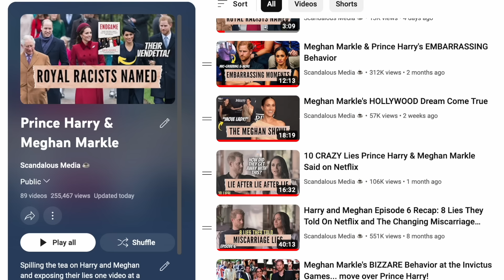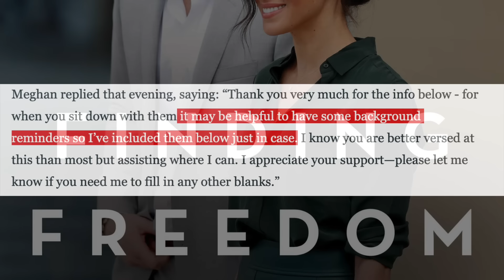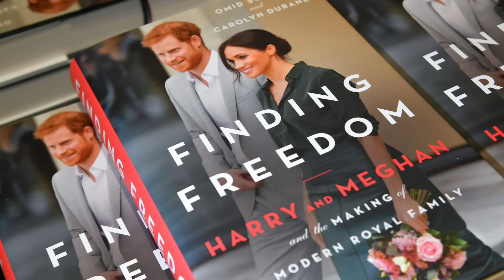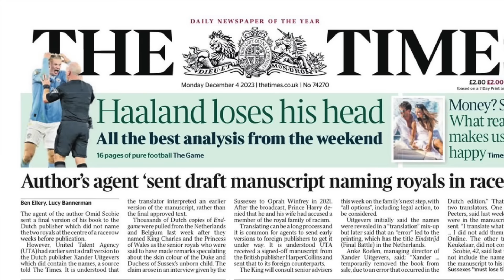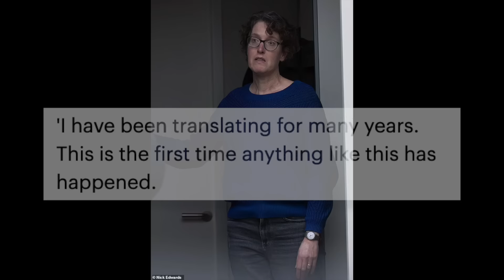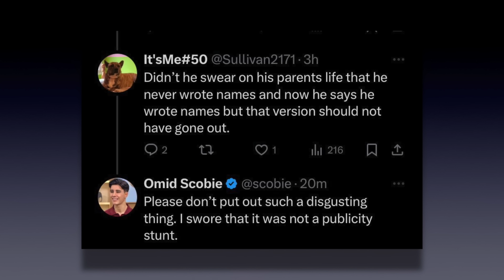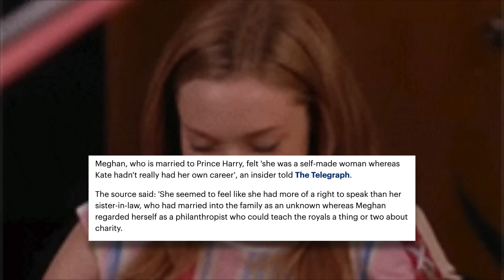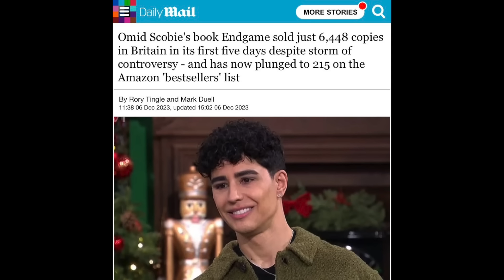The END of Meghan Markle and Prince Harry... game over!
GAME OVER for Meghan Markle and Prince Harry! The latest attack by Omid Scobie in his new book Endgame, details some CRAZY news that Kate Middleton and King Charles are the royal racists, that Kate is jealous of Meghan, and so much more. Let's get to the bottom of this.

Video Chapters:
0:00 - intro
1:23 - their brand: gossiping about the royal family
4:21 - M&H planned Dutch version of Endgame?
7:00 - Omid's Scobie's ITV interview
8:45 - Lies and Backtracking
12:06 - Meghan's Pattern
14:37 - Meghan insulted because of a black man hire
16:02 - Meghan's pap strolls
17:20 - Harry loses his court case
19:27 - Meghan's VENDETTA against Catherine

Prince Harry did WHAT after the South Park episode? Here's the inside tea and why no one will ever take them seriously in Hollywood or Politics

Prince William and Prince Harry got into a physical fight over Meghan Markle's Rude Behavior... the spare cries some more

Exposing The Scandalous Truth About Meghan Markle and Prince Harry: What Led To Their Departure From The Royal Family?

Exposing Meghan Markle's Past Relationships: Trevor Engelson, Cory Vitiello, and Shady Relationship With Prince Harry

The Truth About How Kate Middleton and Prince William feel about Meghan Markle! How did the Queen treat Meghan? Exposing Meghan and Prince Harry's departure, charity, and Hollywood dreams

A Detailed Coverage of Meghan Markle and Prince Harry's Trial: Scandalous Information That Was Exposed and the Final Decision

Meghan Markle is No Princess Diana: Palace Staff Call Prince Harry and Meghan "Outrageous Bullies"

Redoing the Variety interview, throwing a black woman under the bus, and the plane crash theory... this is how Meghan Markle's week went